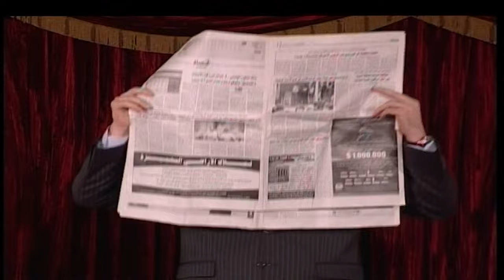Comedy Night Season 2 Part 3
Comedy Night Season 2 Featuring:

Mario Bassil
Chady Maroun
Fady Reaidy
Patricia Dagher

ماريو باسيل
شادي مارون
فادي رعيدي
باتريسيا داغر